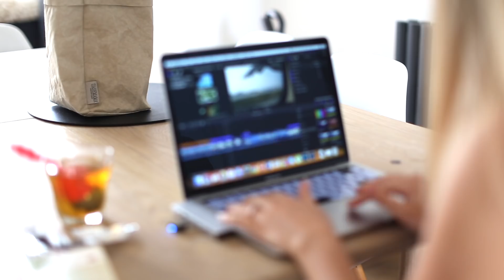Mon voyage de noce...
⇢⇢⇢⇢ Matériels Vidéo/Photo ⇠⇠⇠⇠

• Appareil photo CANON 70D
• Appareil photo CANON 6D
• Objectif canon 50mm 1.4
• Objectif canon 50mm 1.2
• Iphone 7 plus
• MacBook Pro
• Logiciel FinalCut Pro X

• Snapchat Cindy : WorldOfSisters
• Snapchat Cathy : CathyTWOS

⇢⇢⇢⇢ Pour information  ⇠⇠⇠⇠